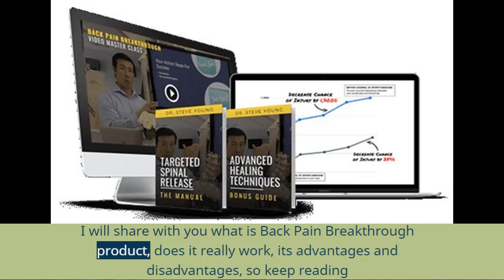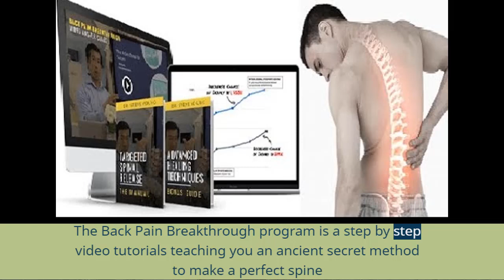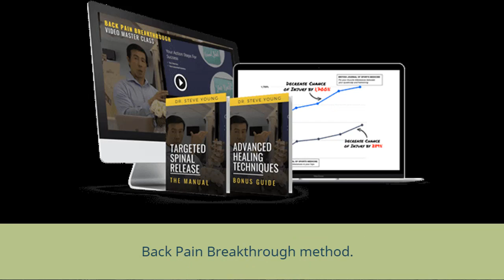Back Pain Breakthrough Review, Legit or a Scam ?